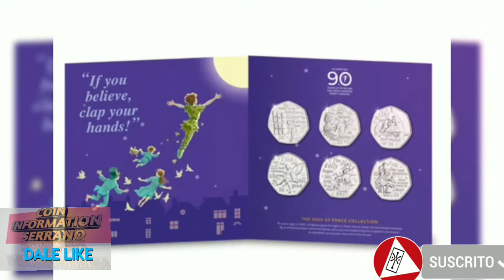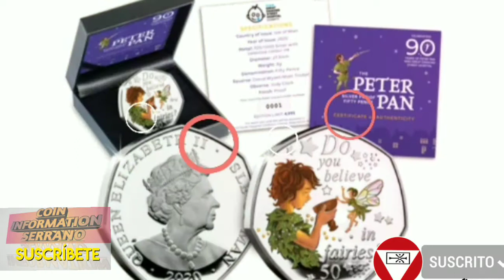# CARIDAD $50 Peniques de la Isla Man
ESTA MONEDA A SIDO HECHA PARA VENEFICIO PARA TODOS LOS NIÑOS QUE ESTAN GRAVEMENTE ENFERMOS EN EL REYNO UNIDO

SI GUSTAN COMPRARLA NO SOLO LO HARAN EN COMPRARLA SINO QUE TAMBIEN LO ESTARAN  HACIENDO EN AYUDAR A TODOS LOS NIÑOS QUE ESTAN GRAVEMENTE ENFERMOS EN EL REYNO UNIDO

SI SE PERDIERON ESTE VIDEO LES DEJO EL LINKE Y VERAN Q NO SE AREPENTIRAN DE VERLO👇👇👇👇👇👇